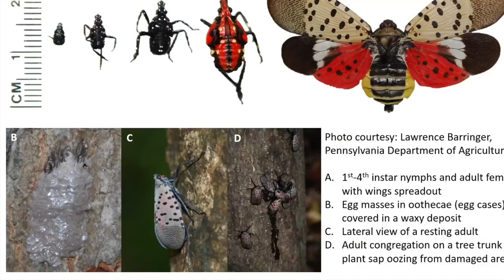How To Kill A Spotted Lanternfly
This is the best way to kill a Lantern Fly